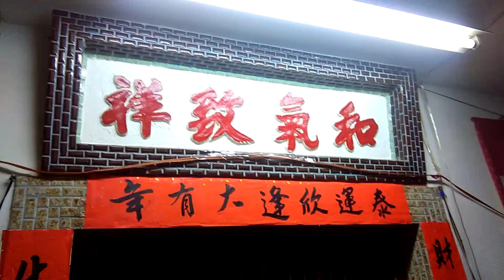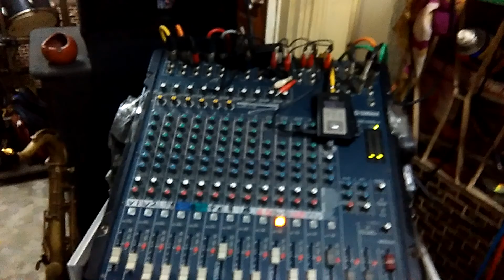08 愛人是行船人